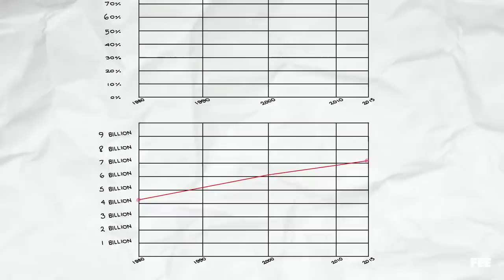Is Having Kids Socially Irresponsible?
Current projections suggest that the world's population will hit 8 billion by 2024. What will this mean for our natural resources?